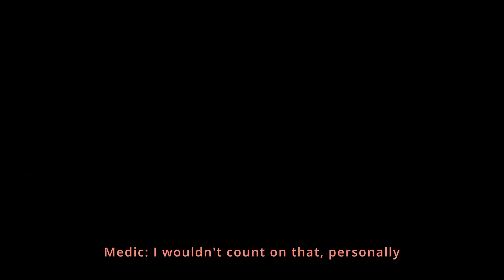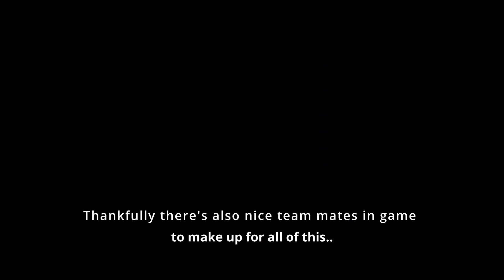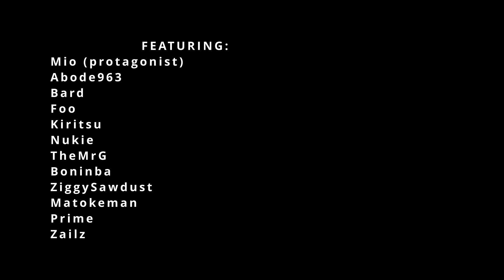Mio's online Moments part 1 (Squad & HLL: Encounters)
Everyone experiences things differently. Come take a look at how it sometimes can be in FPS games. It truly is the people that set the atmosphere.

Ps. bear with me, I only just now learnt how to clip and edit, so no fancy smancy special effects (yet!)